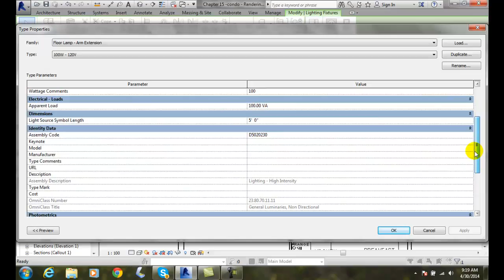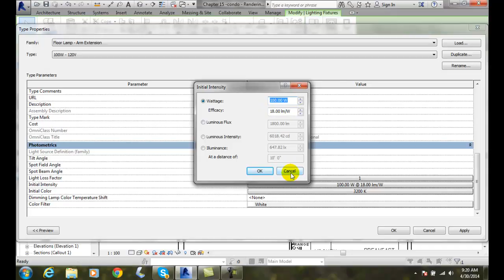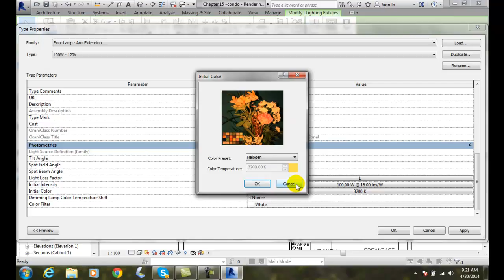Revit 15-17 Modifying Properties of the Lighting Fixture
Rendering Views and Creating Walkthroughs